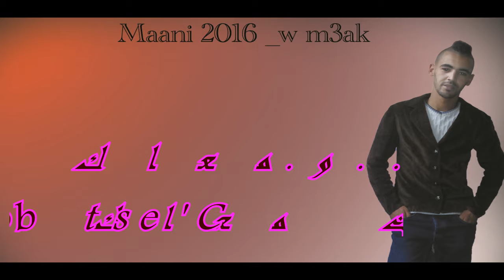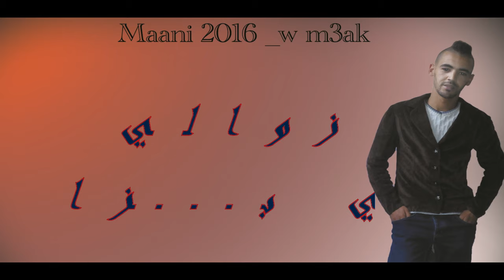islam el amir HQ son {و معاك}